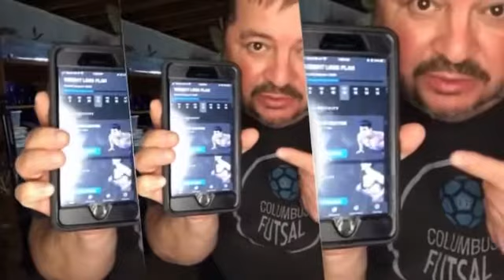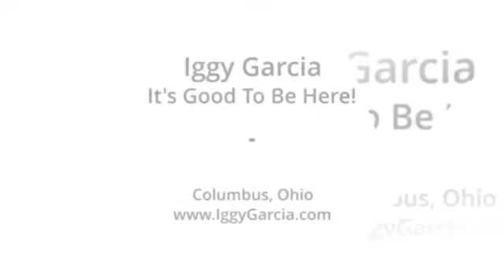The First 30 Days!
Getting Fit Update